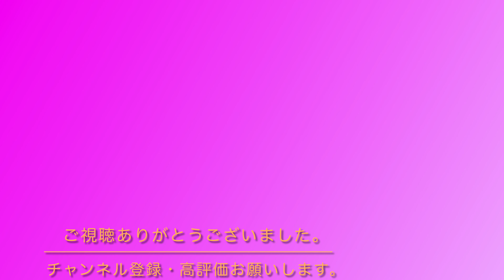まさかコインが出るだけのコイツに助けられるとは…。【スーパーマリオ3Dワールド #9】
スーパーマリオ3Dワールドのグリーンスター、ハンコの場所や小ネタなどを解説した、攻略動画です。

是非最終回までご覧下さい。

ワールド4 後編
0:00 4-4 トランポリン高原
3:07 4-❓ 駆け抜けろ！ミステリーハウス
4:57 4-5 ガボンマウンテン
8:17 4-砦 転がる岩の溶岩砦

効果音ラボ
Oto-Logic

声なし